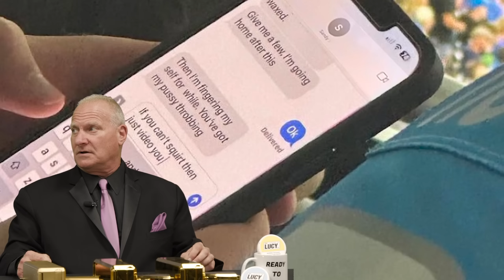Jersey Jerry Returns And So Does The CHAOS - Barstool Sports Advisors Week 3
Big Cat, Stu and Jersey Jerry are back with their Week 3 NFL picks!

Weather is presented by Muck Boots!

The Late Slate presented by Stacker2
You can buy Stacker2Chew Energy Gummies at Dollar General, where you can find all